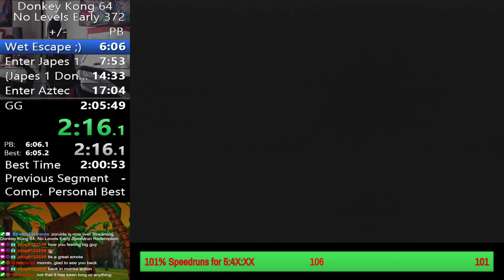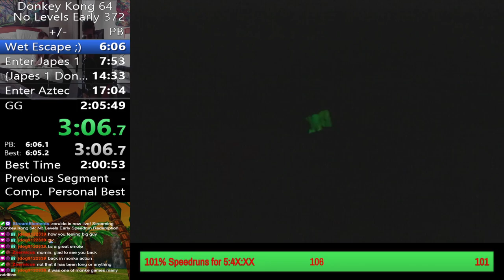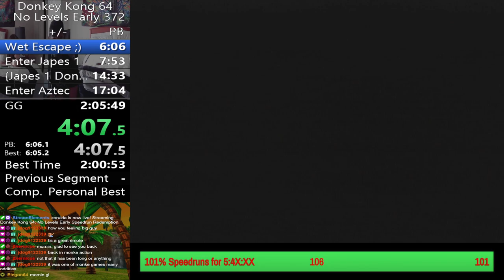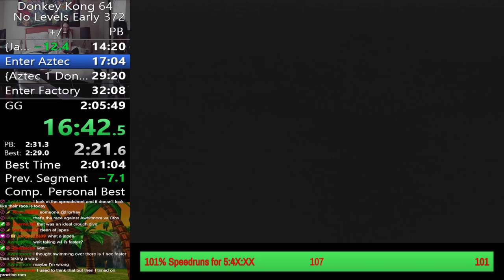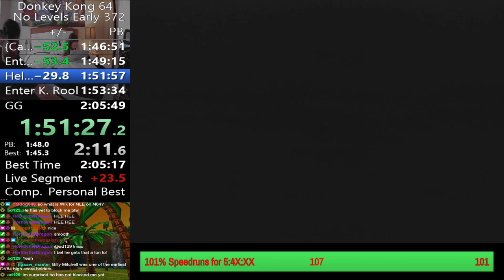DK64 No Levels Early in 2:05:20 (Former N64 World Record)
Consider myself redeemed.